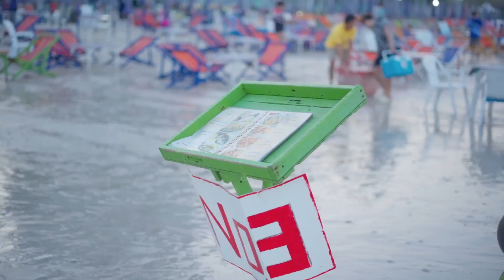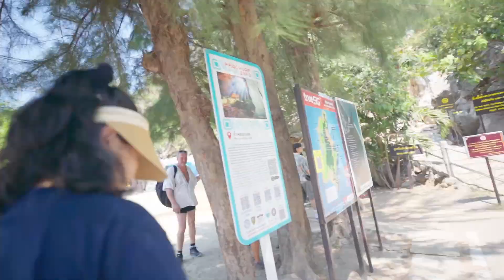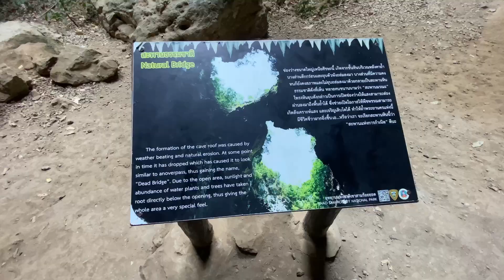South Thailand ni Hua Hin o phaijak || HHKB Vlog 1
Hi! I’m Stephen Debbarma. On my channel, you will find vlogs and travel videos.
[I try to upload once or twice a week]

Cameras I use:
For Vlog:
Iphone 11

Drone:
Mavic Mini

Action Cam:
Osmo Action

Microphone:
Rode wireless go
Boya BYMM1
Boya BYM1